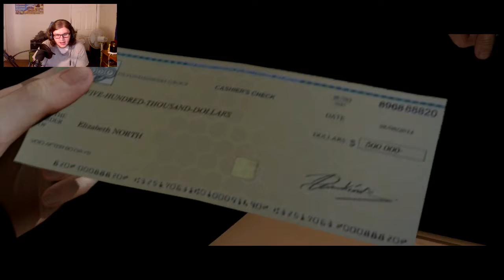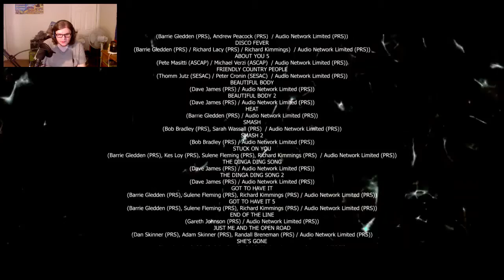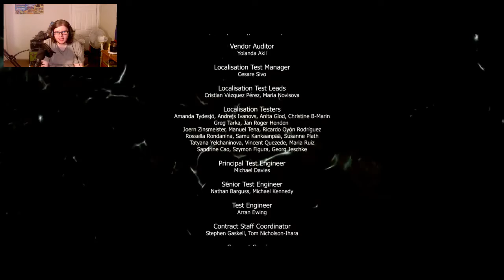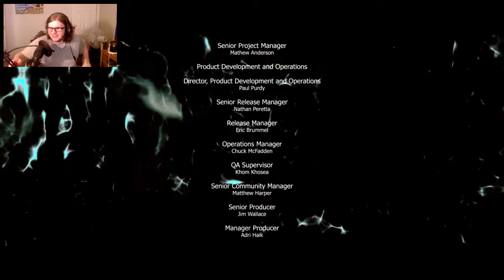The Black Sun| Beyond 2 souls Fianl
Jodie is a girl with mysterious entity that's linked to her, Aiden is the entity who protects, heal, and warns Jodie from incoming danger. A story of 2 souls being treated like weapons, monsters, miracle workers, and heroes throughout their story. Lets see what happens to them in a huge long journey from beyond.